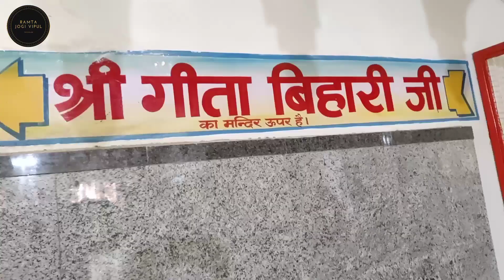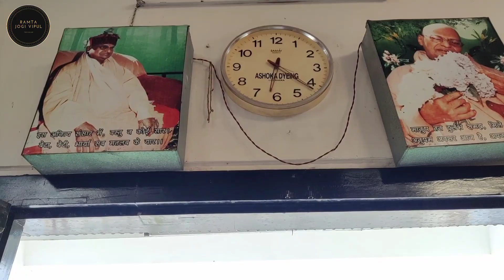Geetakuteertapovan पिछले 46 सालों से फ्री भोजन।।गीता कुटीर तपोवन हरिद्वार।।गीता कुटीर मंदिर।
इस वीडियो में हम आप लोगों को गीता कुटीर मंदिर के दर्शन कराएंगे और गीता कुटीर तपोवन के सेवा कार्यों के बारे में बताएंगे।
haridwarnewguidelines haridwar haridwaryatraupdate हरिद्वारआनेकेन्यूGuideline(नियम) कावड़यात्रा कब से शुरू होगी 2021 Kanwar Yatra 2021 dates kawad yatra 2021 start and end date kawad yatra 2021 news Maa c
haridwar haridwar darshan haridwar yatra haridwar tourism har ki paudi tourist place of haridwar har ki paudi haridwar haridwar har ki paudi ganga jal har ki paudi ganga snan
# Kawad yatra update Char dham yatra Update Haridwar News Haridwar Uttarakhand, haridwar

मेरे ऑफिसियल Telegram से जुड़ने के लिए नीचे की लिंक दबाये